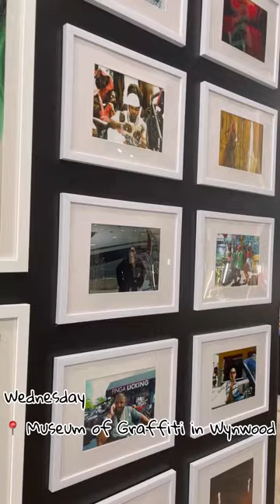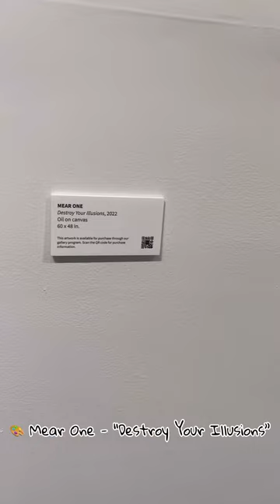Art Basel Miami 2023 - Wynwood + Art With Me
We came, we saw, we Baseled 🎨 🖼️ 🥂 🪩 💃🏼 Shoutout to baby Kai for being a real one ☝️ I love you nene 💕 big hugs to all our friends. Head to YouTube for the vlog and my website for the blog. Now we rest and enjoy family time 🎄

Artists, musicians, venues, etc.

Welcome to Mocean’s Paradigm 🧚🏼‍♀️ 🎨 🧞‍♂️